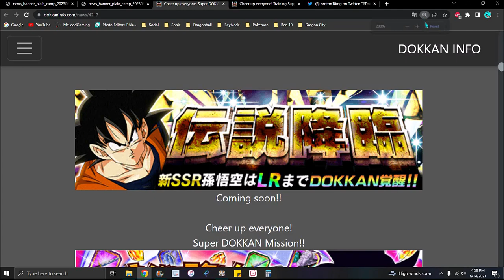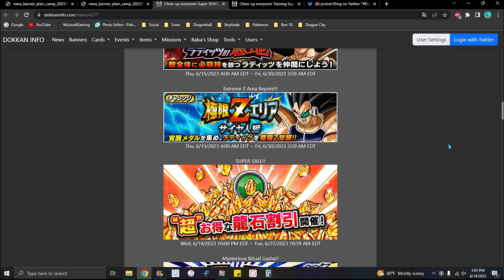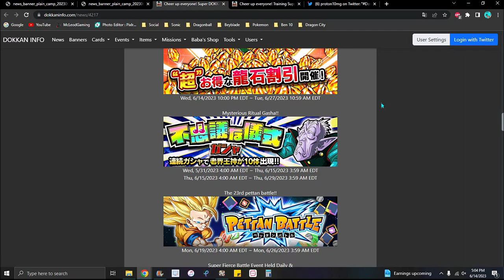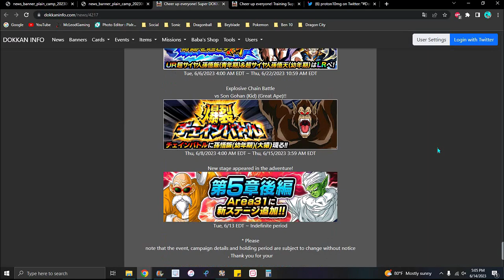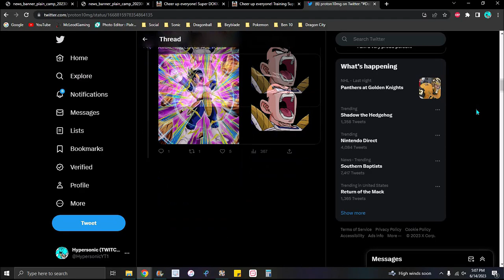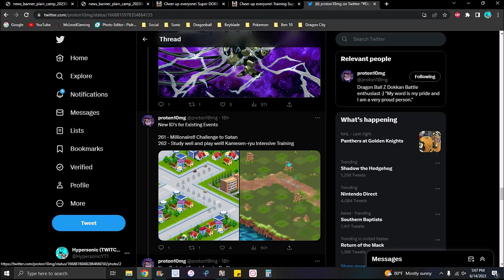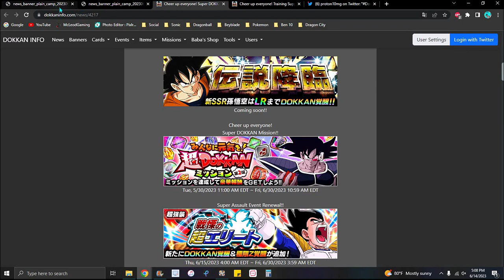COOKING!!! ??? JP CAMPAIGN PT 2 + NEW LR + NEW TRAINING EVENT + NEW UPDATE!!! ??? DBZ Dokkan Battle